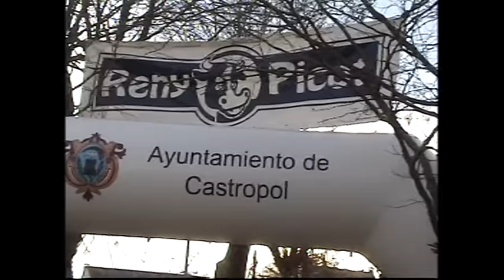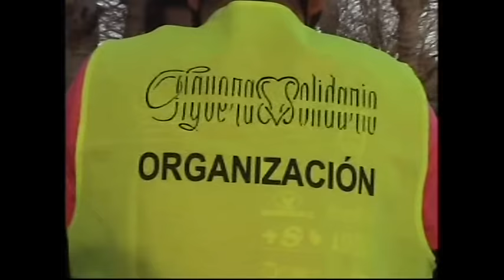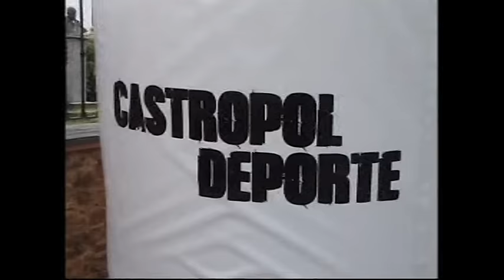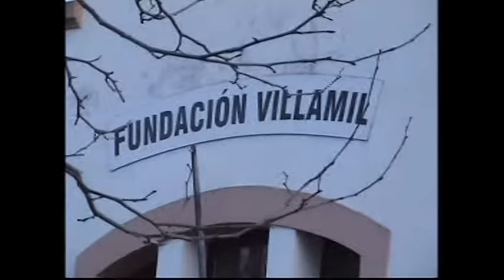Figueras solidario un dorsal un juguete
Cros Navidad